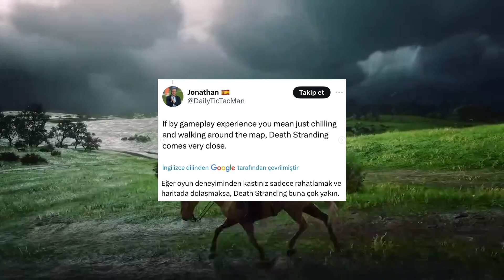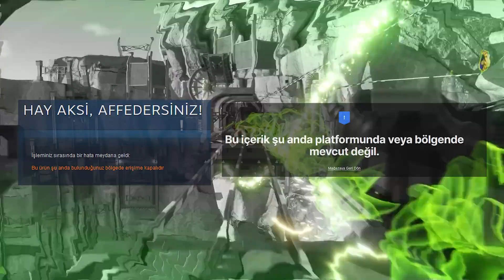RED DEAD REDEMPTION 2'YE LİNÇ! TÜRKİYE'DEN OYUNLAR ÇEKİLİYOR! | KUŞ BAKIŞIYLA OYUN GÜNDEMİ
Bu videoda bir haftada oyun dünyasını konu alan olayları toparlayıp sizlere kısaca sundum, iyi seyirler!

Konu başlıkları:

▪️Dragon Age Veil Guard satın alımları Türkiye’ye kapatıldı.

▪️Sonic Generations Steam’den kaldırılıyor.

▪️Sonic X Shadow Generations satın alımlara kapatıldı.

▪️Black Myth Wukong inceleme puanı |
 Screen Rant’ın yaptığı inceleme tepki topladı.

▪️Activision tepki yağmuruna tutuldu

▪️Fall Guys mobile geldi.

▪️Red Dead Redemption 2 lince uğradı.